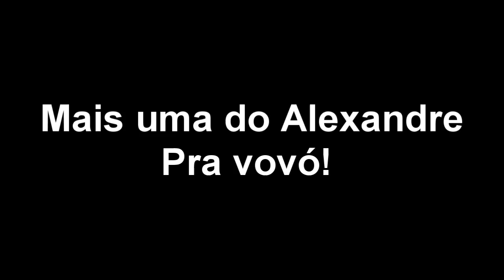Feliz dias das mães para a vovó, muito fofo Alexandre e Brincadeiras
O Alexandre Mandou uma banana pra vovó no dias das mães, ficou engraçada essa brincadeira, ele e uma criança muito esperta! A vovó deixou postar o vídeo

A Banana e a fruta preferida da vovó.

A banana é uma fruta rica em fibras, potássio, vitaminas C e A, tem grande quantidade de vitaminas B1, B2, B6 e B12, além de magnésio, cálcio, ferro e ácido fólico. Bom né?